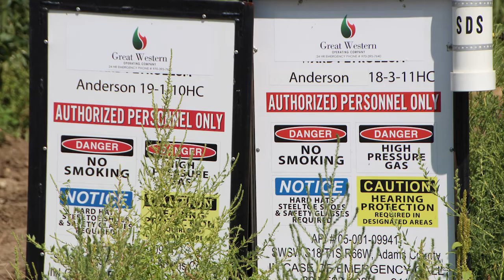Great Western Anderson Well Site, Adams County, CO (August 2018)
Great Western
Anderson Well Site
Adams County, CO
(39.9579, -104.8233)
Filmed 8/23/2018